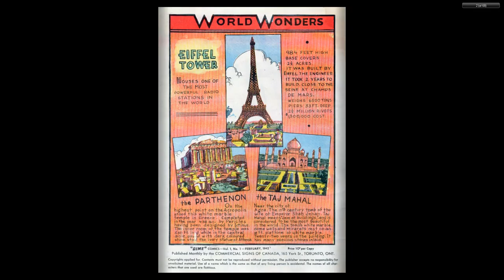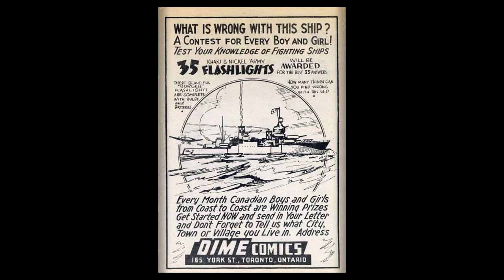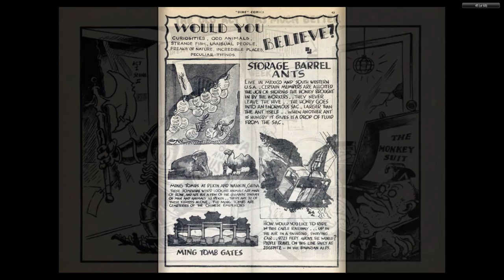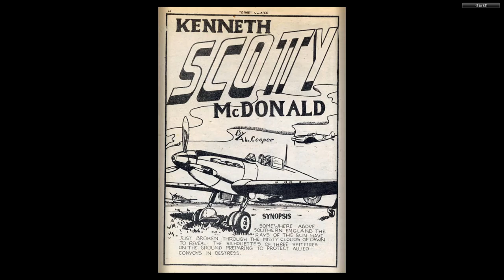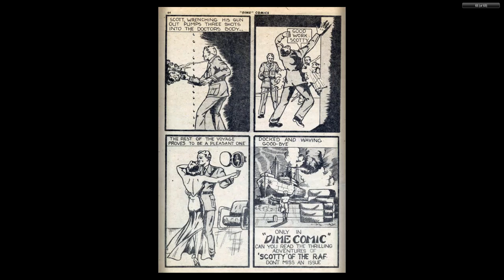CANADIAN 1940's COMICS__Dime Comics 001 (1942) Bell Features